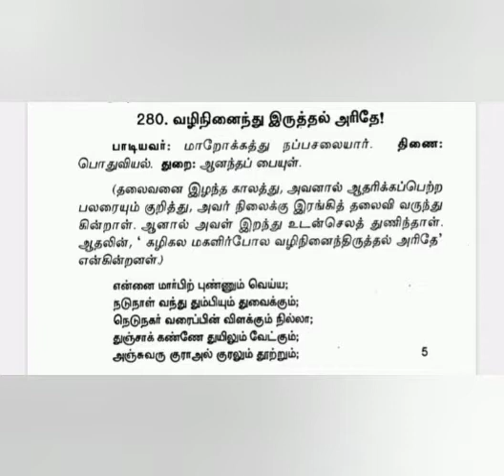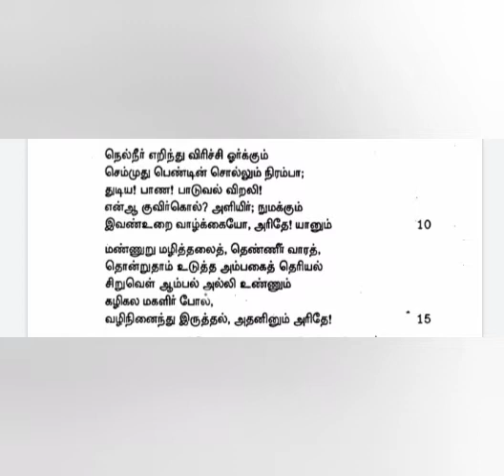புறநானூறு 280 பாடல் விளக்கம் || Purananuru 280 Song Explaination